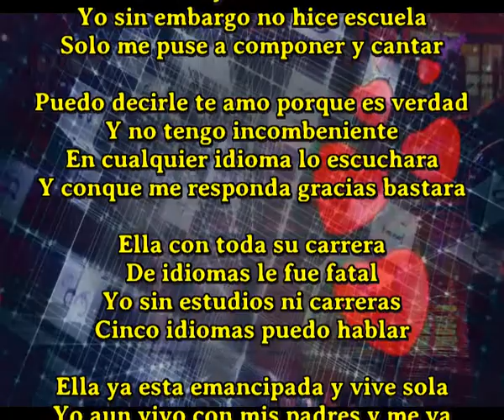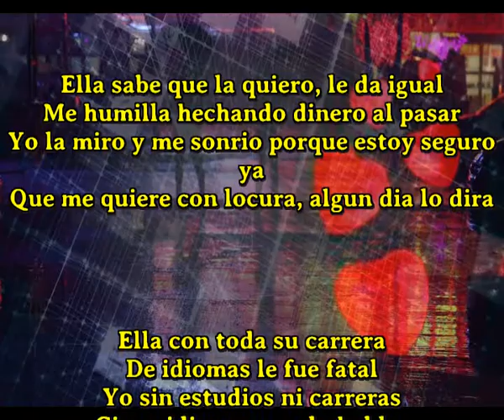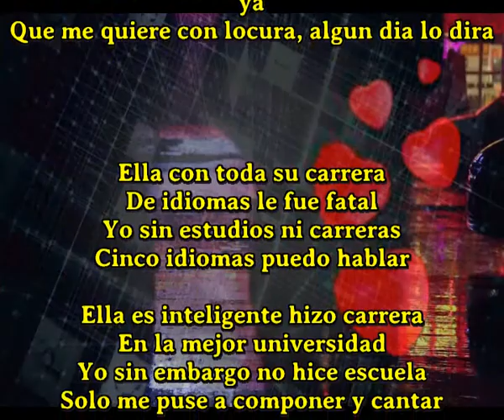Disfrutando del amor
Ella con toda su carrera
De idiomas le fue fatal
Yo sin estudios ni carreras
Cinco idiomas puedo hablar

Ella es inteligente hizo carrera
En la mejor universidad
Yo sin embargo no hice escuela
Solo me puse a componer y cantar

Puedo decirle te amo porque es verdad
Y no tengo incombeniente
En cualquier idioma lo escuchara
Y conque me responda gracias bastara

Ella ya esta emancipada y vive sola
Yo aun vivo con mis padres y me va
Ella esta bien situada en la ciudad
Y yo canto en las esquinas y me va

Ella sabe que la quiero, le da igual
Me humilla hechando dinero al pasar
Yo la miro y me sonrio porque estoy seguro ya
Que me quiere con locura, algun dia lo dira

Un dia al fin se paro
Me miro y me sonrio
Llevamos ya muchos años